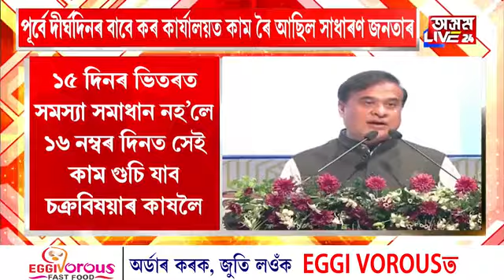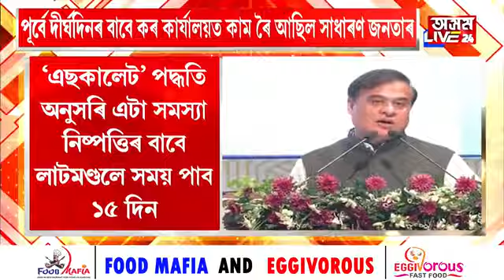মণ্ডলৰ হাতত ১৫ দিন, SDCৰ হাতত ৭ দিন। উক্ত দিনত সমস্যা সমাধান নহ'লে প্ৰযোজ্য হ'ব এছকালেট নিয়ম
মণ্ডলৰ হাতত ১৫ দিন, SDCৰ হাতত ৭ দিন। উক্ত দিনত সমস্যা সমাধান নহ'লে প্ৰযোজ্য হ'ব এছকালেট নিয়ম। মুখ্যমন্ত্ৰীৰ ডাঙৰ ঘোষণা।